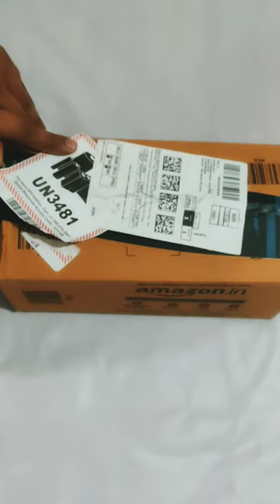Unboxing Of Gorilla Tripod with Bluetooth remote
Brand

Tygot

Material

ABS, Aluminium

Heavy Duty: The Gorillapod mobile tripod is made of high quality ABS. Making it a very heavy duty product and giving it an exponentially longer life, as compared to other plastic based camera tripod. Ensuring that even with a very rough usage your mobile phone, camera, phone, DSLR and tripod stand are safe. If Shooting in rough conditions and environments you have a peace of mind that everything will be safe.

Rotating Sphere: An Anodised finishing rotating sphere in tripods for mobile or gorilla tripod ensures that you get a great load bearing capacity for your dslr camera, mobile tripod, DSLR tripod, gopro tripod. Along with an accurate angle lock. Which ensures that your phone stands can take photos at angles that you desire and will stay in that angle as long as needed. Which also ensures that no matter how heavy your device, the tripods is comfortable and can be used for a long duration.

Free Holder: A free mobile tripod with holder ensures that you don't have to purchase a separate accessory for your tripods for dslr camera. The holder can hold any device that you'd like to use with your gorillapod tripod mini tripod. Your camera, mobile phone, iPhone, android, dslr, gopro, camera. It also helps you use the camera tripod as phone stand, mobile stand, tripod stand. Which means you can lock the tripod anyplace you like to use as a video entertainment unit.

Portable & Lightweight: A portable design ensures that you can carry and use your mini tripods for mobile effortlessly throughout the day. ABS makes the mini tripod exceptionally lightweight and durable. It is perfect for a long day of gorillapod tripod shooting. Being a camera stand tripod you can also view your mobile phone or DSLR camera recorded videos in rough and unstable environments. With a peace of mind that your tripods for mobile, dslr camera and mobile phone will be safe.

Clasp Lock: A clasp based lock brings in the tripod an easy to lock and accurate angle mechanism, to help you lock in the exact angle you desire for your tripod for dslr camera. It ensures that the angle for your gorillapod tripod for mobile remains exactly how you like, even after hours of usage. The clasp is made of a fail proof mechanism which will ensure your phone tripods never looses the angle while shooting a time-lapse type view.